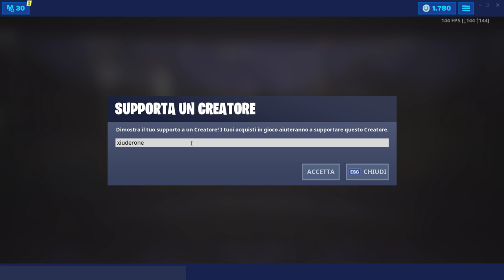A PALMETO PARADISIACO C'E' UN PALLONE GIGANTE E UNA SDRAIO! ESTATE FORTNITE SEASON 9!